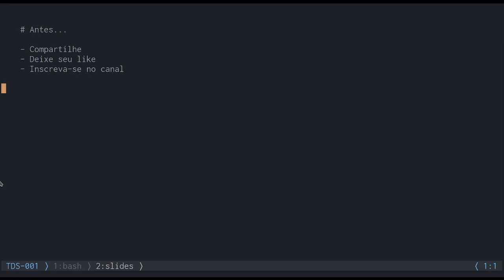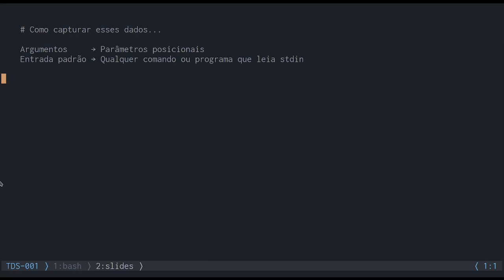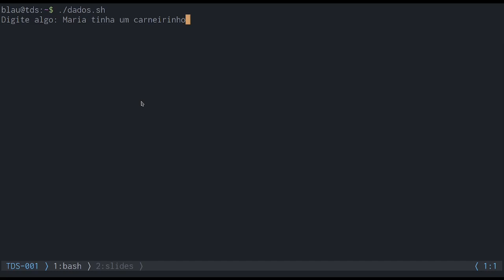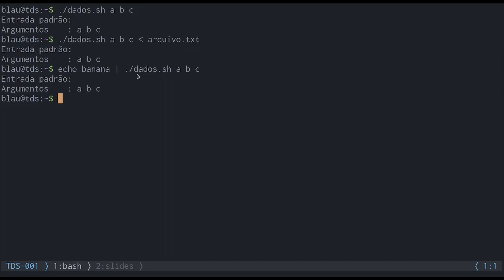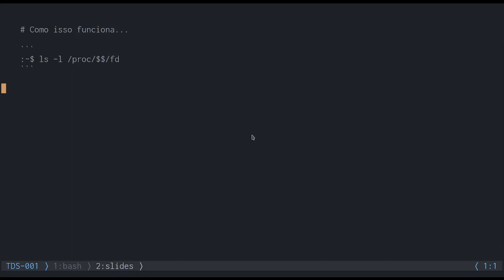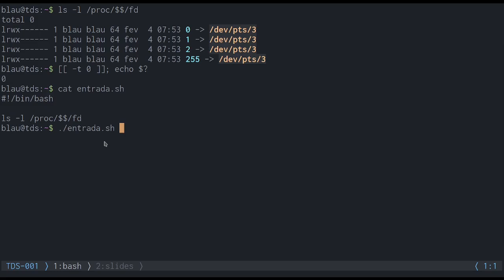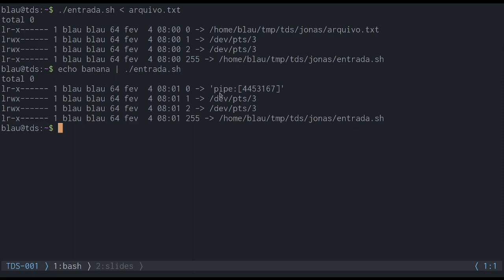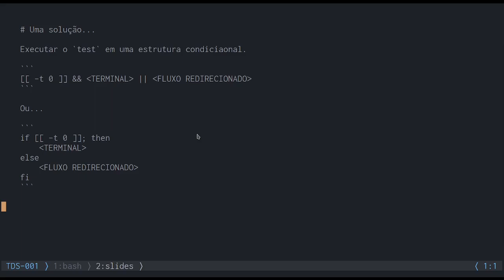TDS 1 - Como receber dados por pipe ou por argumentos?